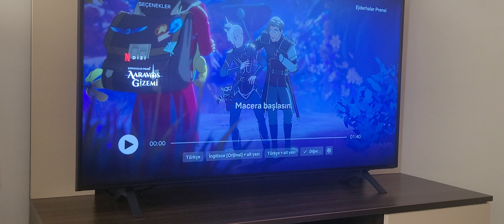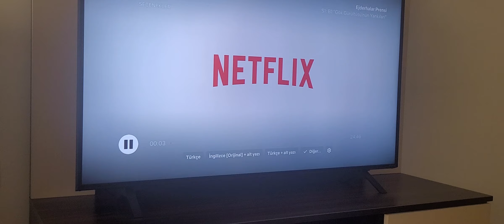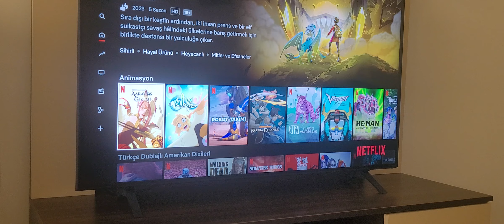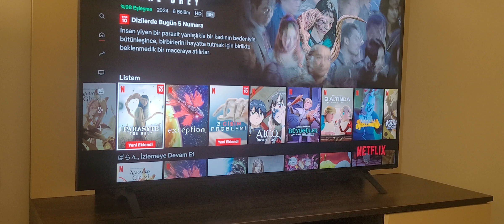Günün Anime ve Dizi Önerisi